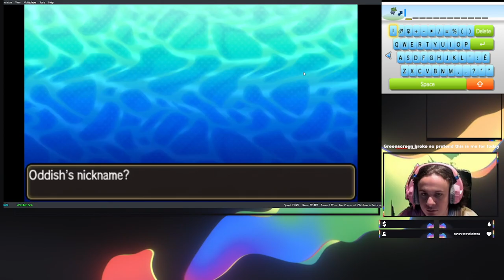Pokemon Ultra Sun Randomizer in vc